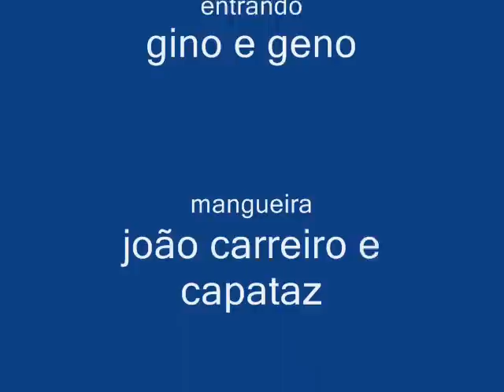MANGUEIRA - joão carreiro e capataz com part (gino e geno)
so alegria ver duas grandes duplas com uma boa musica para carnaval sigam